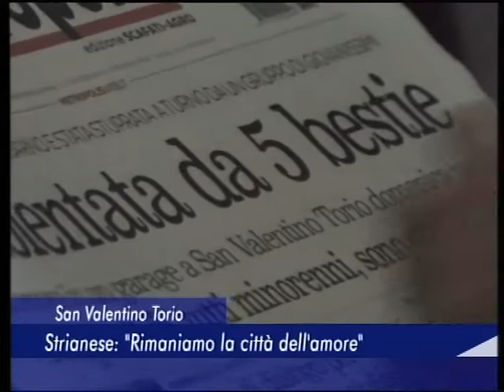TN Notizie - 28 Giugno 2016